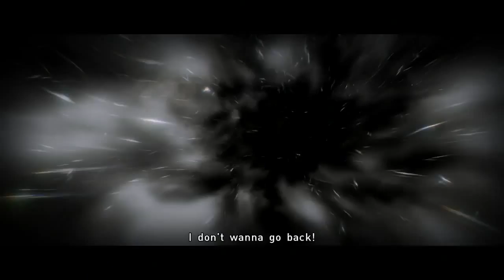Beyond: Two Souls playthrough [Part 10: Homeless]